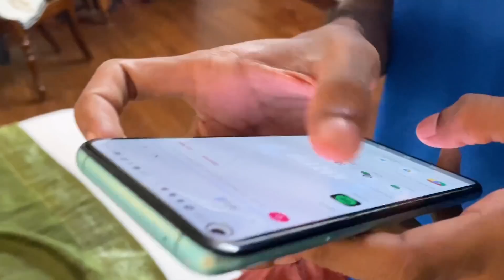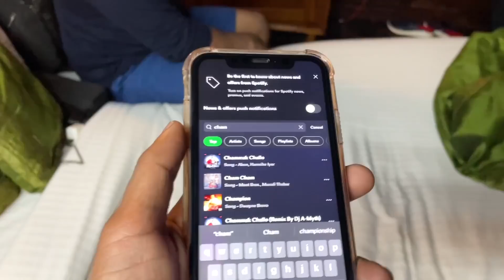കമ്പിളി പുതപ്പ് കമ്പിളി പുതപ്പ്🤣!Noise Cancellation challenge For Mallu gamer's ചിരിച്ചു ചാവും!